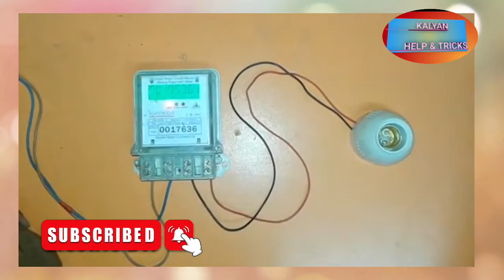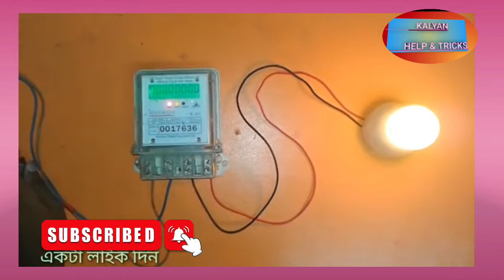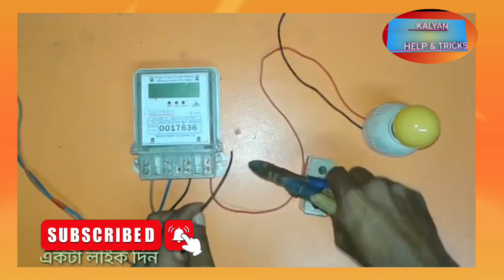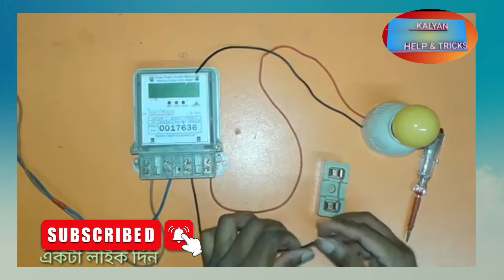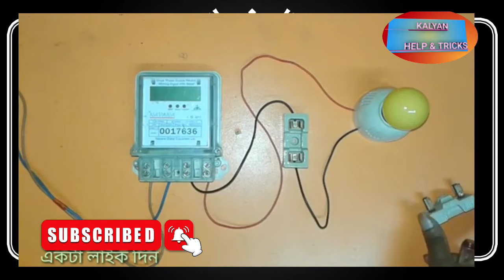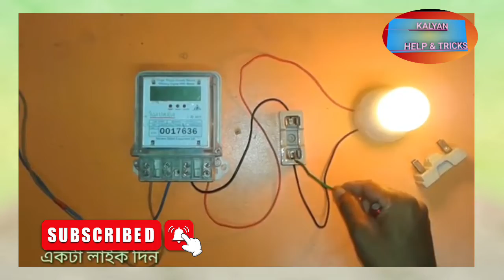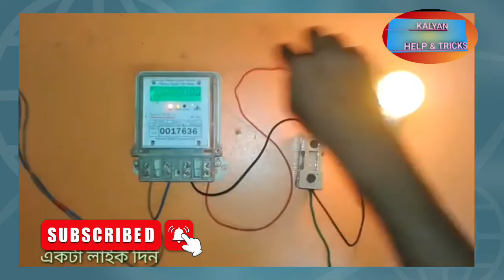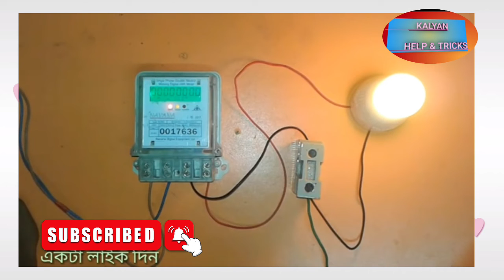প্রতিমাসে মিটারের বিদ্যুৎ বিল কমিয়ে ফেলুন। ১০০% প্রমাণ । How to reduce electric bill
প্রতিমাসে মিটারের বিদ্যুৎ বিল কমিয়ে ফেলুন। ১০০% প্রমাণসহ ভিডিও টি।

বিদ্যুৎ বিল কমানোর উপায়
মিটারে বিল কমানোর উপায়
electric meter hack
meter bill kam kaise kare
বিদ্যুৎ
hydrogen fuel
radio
বিদ্যুৎ বিল
মিটারে ইউনিট কিভাবে বুঝবো

Kalyan Help and Tricks
[Help and Tricks ki duniyan me aapka swagat hai]

kalyanmondalofficial

Ludo Khelkar Paise Kaise Kamaye 2022 | Play ludo and earn Paytm cash live proof 100 % garranty

6 SECRET HIDDEN New WhatsApp Tricks NOBODY KNOWS 2022  | आपके फोन में WhatsApp है जानें ये 6 सेटिंग